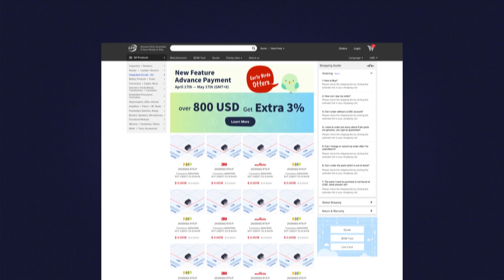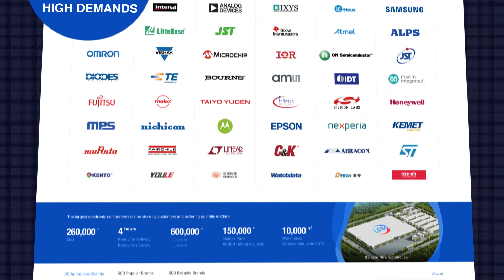LCSC Electronics-China's Leading Electronic Components Distributor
LCSC provides a wide selection of genuine electronic components from 700+ manufacturers at competitive prices. Parts range from semiconductors to resistors, capacitors, diodes, inductors, connectors, transistors, sensors.